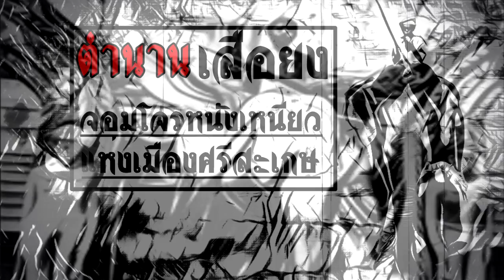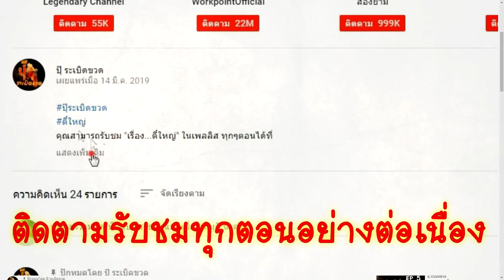ตำนาน"เสือยง" จอมโจรหนังเหนียว(แห่งเมืองศรีสะเกษ) l ปุ๊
เพลส์ลิส "เส้นทางเจ้าพ่อ" ทุกตอน